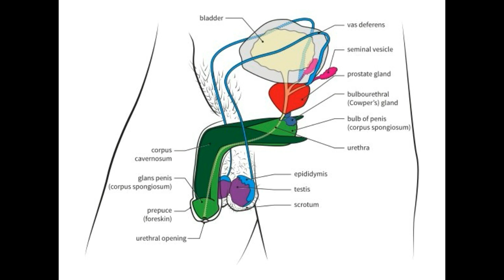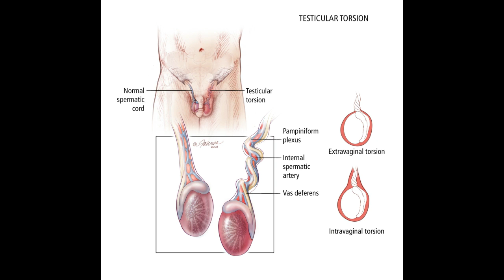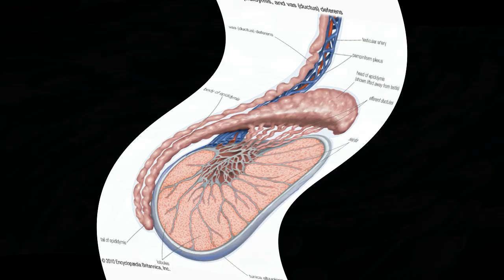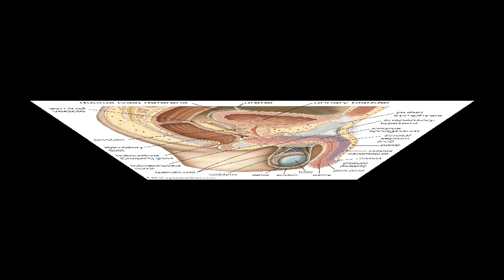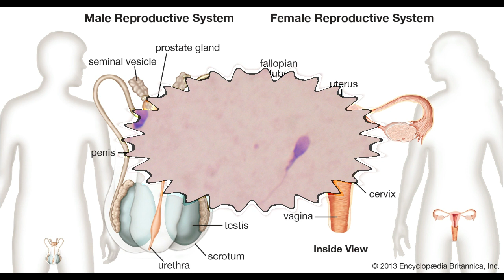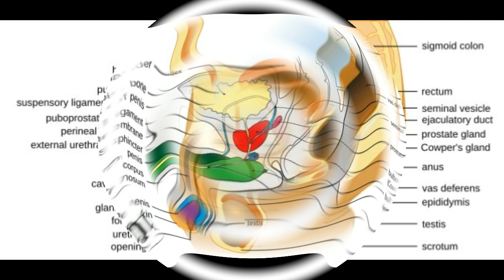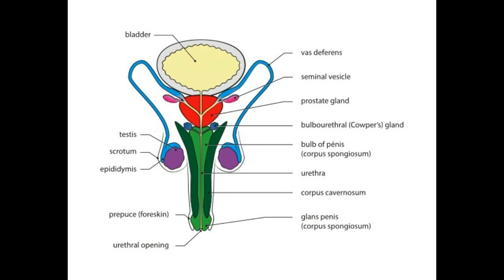Male Reproductive System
ஆண்ணின் இனப்பெருக்க அமைப்பு